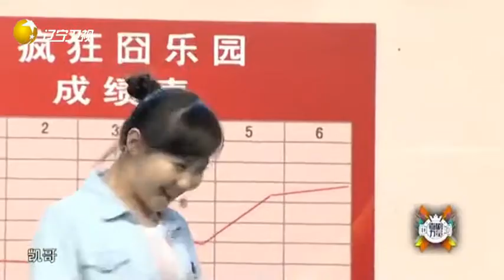小品《队长的烦恼》：姜年凯被队友无视，太逗了！